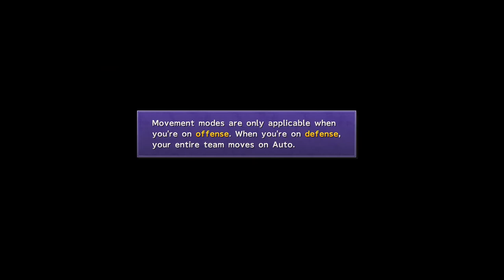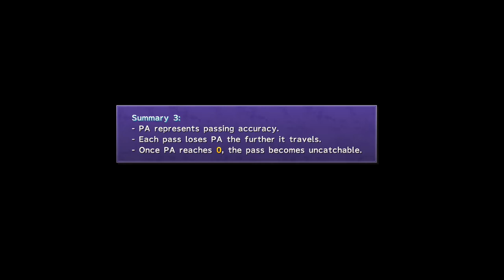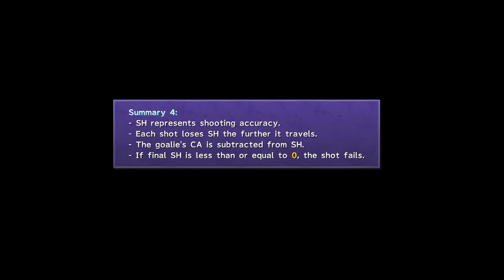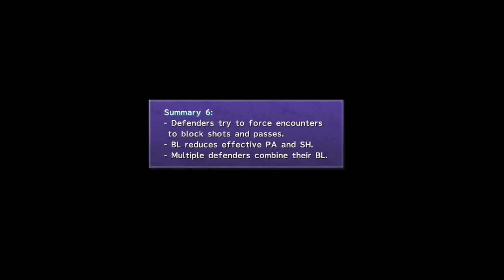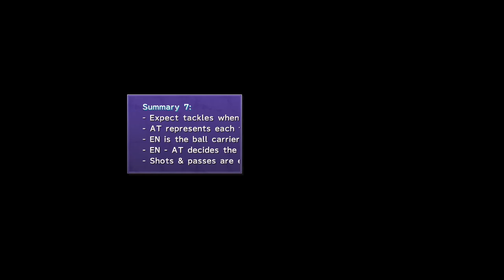[PS4] FFX Blitzball tutorial 01 - Introduction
First blitzball tutorial about all the controls, the interface and the basic rules for this mini-game. It's enough if you simply want to start playing a bit during the main story. More tutorials with additional details and strategies are planned!

Game: FFX HD Remaster
Platform: Ps4
Recorded with Elgato Game Capture HD
This video uses the following sound from freesound:
sf3-sfx-menu-validate.wav by broumbroum